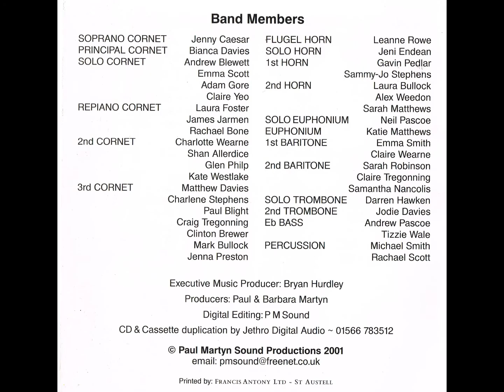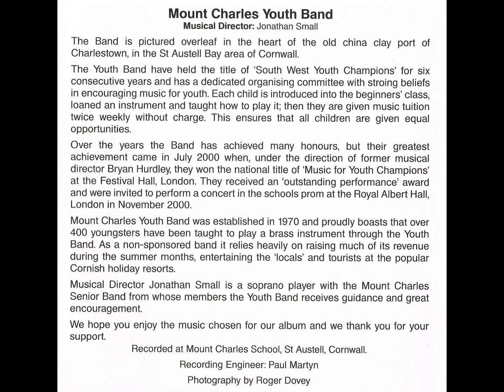Mount Charles Youth Band - Morning in Cornwall (CD, 2001)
Mount Charles Youth Band -- Morning in Cornwall
1. MORNING IN CORNWALL James Last
2. CHOPIN'S DREAM arr. Steve Cortland
3. MUSIC John Miles  arr. Philip Sparke
4. LOVE CHANGES EVERYTHING Andrew Lloyd Webber (3:36) arr. Stephen Bulla
5. CORNISH SUNSET Kevin Ackford Euphonium Solo: Neil Pascoe
6. MANHATTEN SKYLINE Alan Catherali
7. THE IRISH BLESSING Joyce Bacak arr. S. Bradnum
8. YOU'LL NEVER WALK ALONE Richard Rodgers arr. Darrol Barry
9. EVENING SONG C C Scholefield arr. Jan de Haan
10. CORNISH CAVALIER William Moyle
11. 12th STREET RAG Euday L Bowman arr. Jack Peberdy
12. HOW GREAT THOU ART (Trad) arr. Simon Wood. Cornet Solo: Bianca Davies
13. PENNINE MOORS Darrol Barry
14. OTHELLO Drake Rimmer
Track 13: 'live recording' from C.B.B.A. Contest 2001, conducted by Jonathan Small Track 14: 'live recording' from S.W.B.B.A. Contest 1999, conducted by Bryan Hurdley
TOTAL PLAYING TIME: 67:49

Mount Charles Youth Band
Musical Director: Jonathan Small

The Band is pictured overleaf in the heart of the old china clay port of Charlestown, in the St Austel Bay area of Cornwall. The Youth Band have held the title of 'South West Youth Champions' for six consecutive years and has a dedicated organising committee with stroing beliefs in encouraging music for youth. Each child is introduced into the beginners' class, loaned an instrument and taught how to play it; then they are given music tuition twice weekly without charge. This ensures that all children are given equal opportunities. Over the years the Band has achieved many honours, but their greatest achievement came in July 2000 when, under the direction of former musical director Bryan Hurdley, they won the national title of 'Music for Youth Champions' at the Festival Hall, London. They received an 'outstanding performance' award and were invited to perform a concert in the schools prom at the Royal Albert Hall, London in November 2000.

Mount Charles Youth Band was established in 1970 and proudly boasts that over 400 youngsters have been taught to play a brass instrument through the Youth Band. As a non-sponsored band it relies heavily on raising much of its revenue during the summer months, entertaining the 'locals' and tourists at the popular Cornish holiday resorts. Musical Director Jonathan Small is a soprano player with the Mount Charles Senior Band from whose members the Youth Band receives guidance and great encouragement. We hope you enjoy the music chosen for our album and we thank you for your support.

Recorded at Mount Charles School, St Austell, Cornwall.
Recording Engineer: Paul Martyn
Photography by Roger Dovey